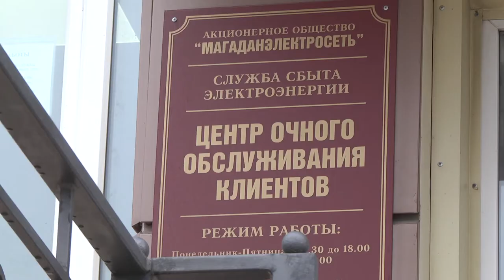В Магаданэлектросети очереди